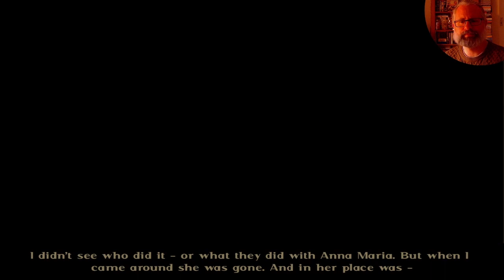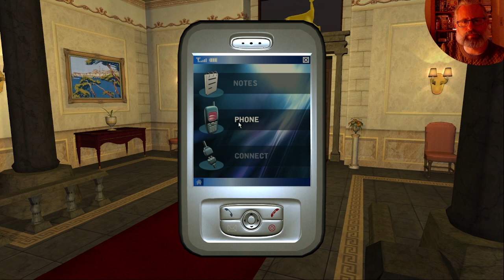Broken Sword 4 The Angel of Death | Part 8: Naughty Georgie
I admit, I came perilously close to uninstalling the game, but I'm glad I pushed through. Fortunately, after Georgie leaves the catacombs, the puzzles are fairer. Not so much that they are easier, but that they conform to some form of logic that is at least closer towards the rational, sane end of the spectrum. Anyway, I enjoyed this session... onwards!

Commentary throughout, so some foul language is inevitable, avoid if easily offended.